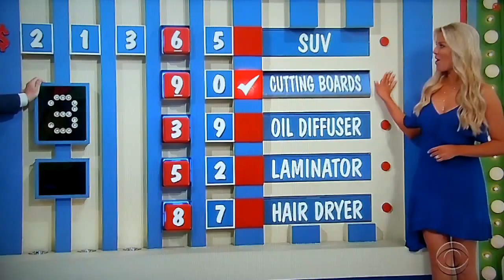The Price is Right - Switcheroo - 6/20/2019